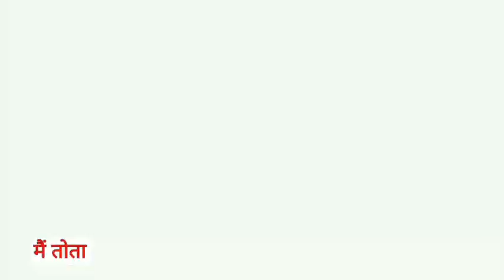Main Tota Main Tota | मैं तोता मैं तोता | Popular Hindi Rhymes | Cartoon Video | Hindi Kahaniyan